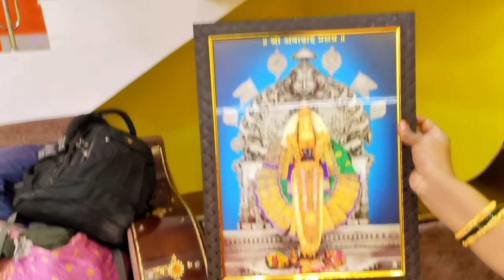पाहुणे आले नवीन घरी🏡पुन्हा एकदा स्वामी महाराज आले 🙏तिसरा शुक्रवार माता आली घरी 🙏शेरुसोबत वेळ जातो